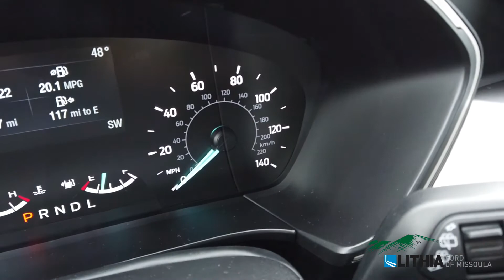2020 Ford Escape SE - LUC17246